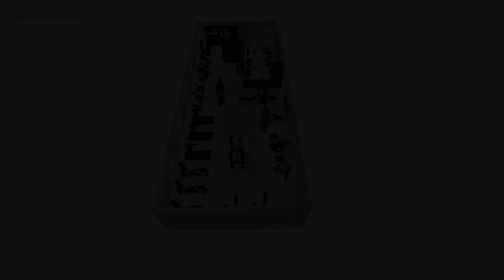Tolstrup fit solutions.dk Renovering af Hurup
Tolstrup fit solutions i Hurup 3D